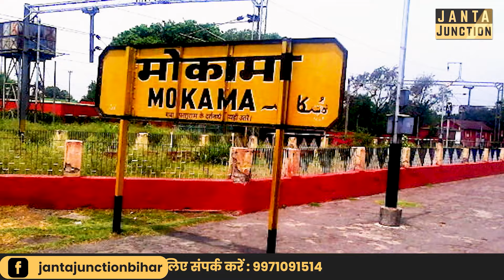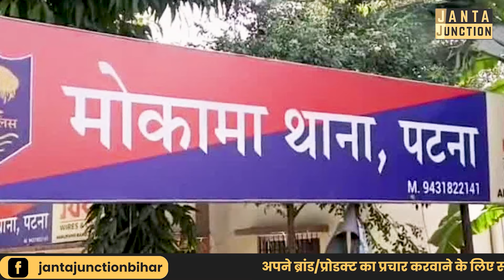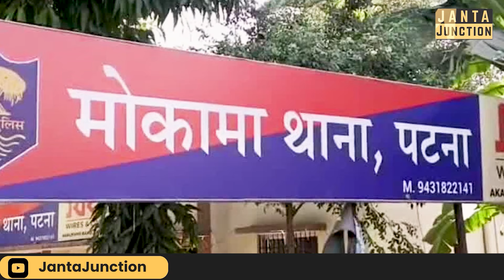नौ साल पहले अपहरण की झूठी कहानी रच पड़ोसी को भिजवाया जेल, अचानक लौटा, Police ने पकड़ा, हील जाएंगे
बिहार के मोकामा का एक व्यक्ति नौ साल पहले अपने अपहरण का झूठी कहानी रच अपने पड़ोसी को फंसाया, पुलिस और गांव वालों ने समझा मृत, वापस लौटते ही पुलिस ने पकड़ा।